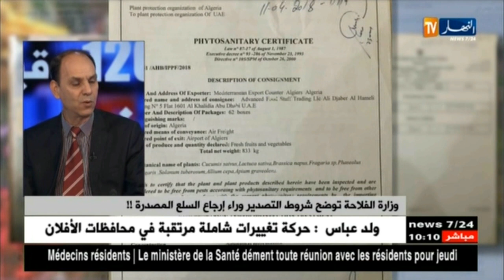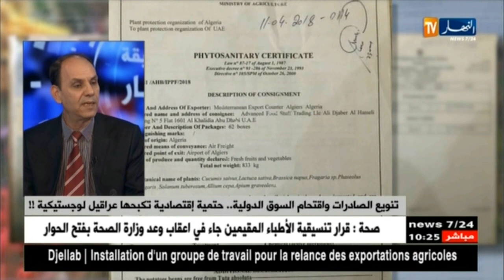وزارة الفلاحة توضح شروط التصدير وراء إرجاع السلع المصدرة